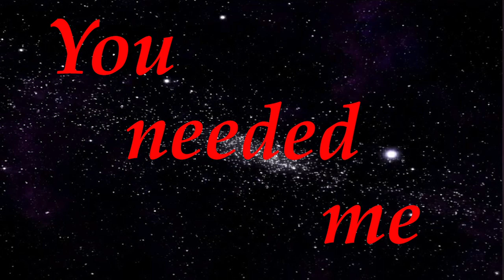YOU NEEDED ME (cover) chulie - studio1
I love ‘ballads’ as they touch on many real life situations, which can be quite emotional, and convey a profound message to the listener."You Needed Me" was written by Randy Goodrum, about "unconditional undeserved love". It was sung by Anne Murrey and relesed in 1978, and a hit cover was released by ‘Boyzone’ in 1999.